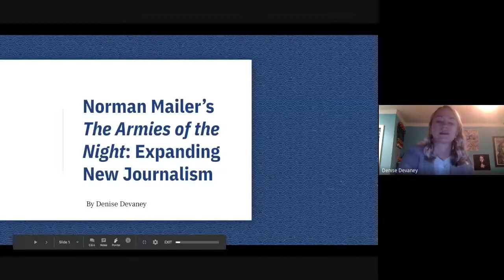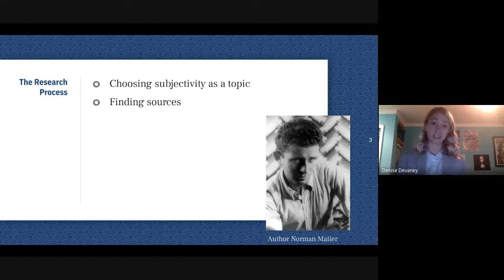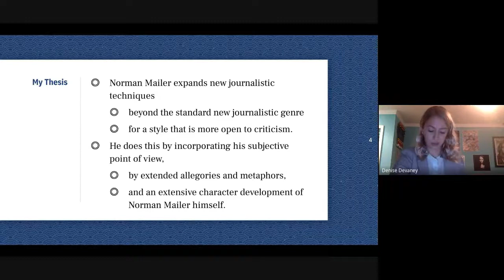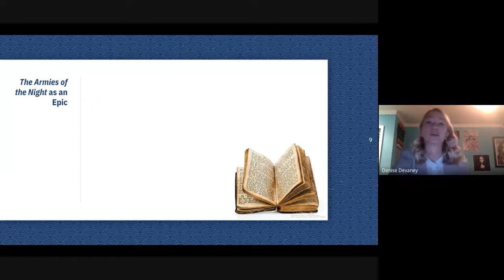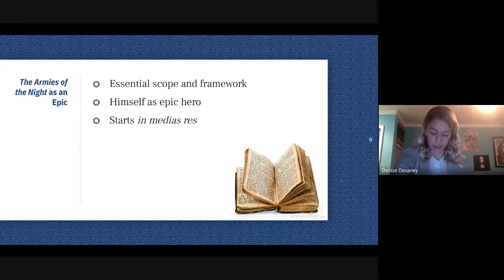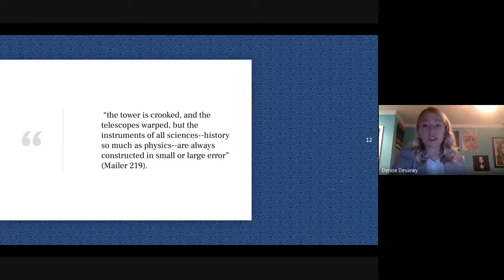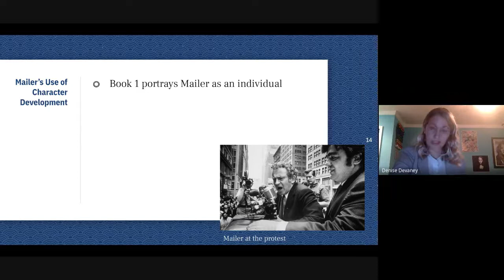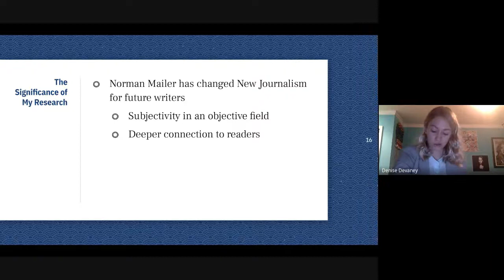“Norman Mailer’s The Armies of the Night: New Tools for the Trade” Denise Devaney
Violence and Vietnam Panel | Honors Day Symposium 2020
“Norman Mailer’s The Armies of the Night: New Tools for the Trade”
15 Minute Presentation
Presenter: Denise Kathryn Devaney
Presbyterian College

With 80+ academic majors and minors, eight pre-professional programs, and three graduate programs, Presbyterian College offers you academics where you customize your degree to meet your interests and passions. The sky's the limit in achieving your best, most satisfying potential

At Presbyterian College, it’s about relationships: a big family on a small campus where everyone makes time to say hello.